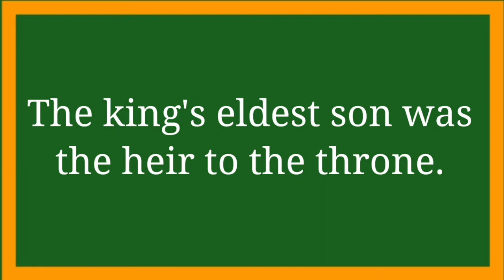Daily Vocabulary part 10। Air, Heir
Daily Vocabulary part 10
air meaning
heir meaning
artist and artisan meaning
Difference between artist and artisan